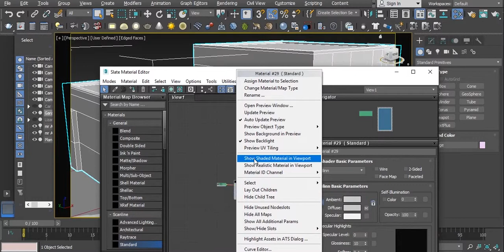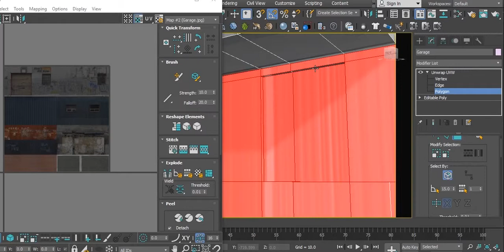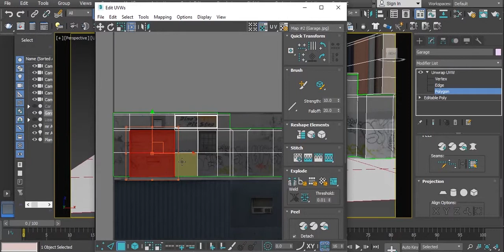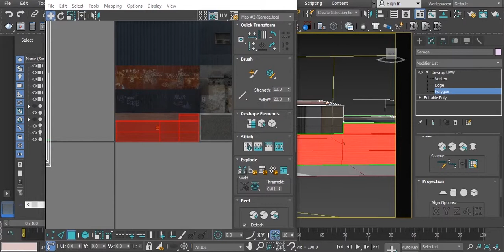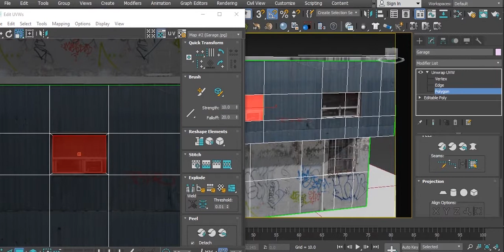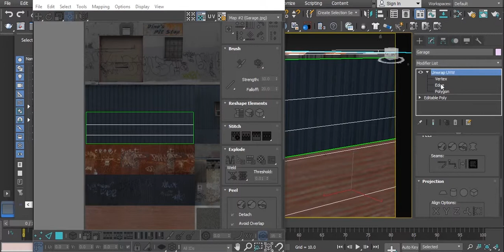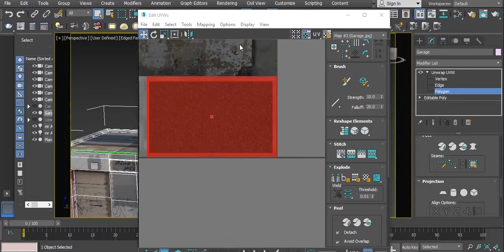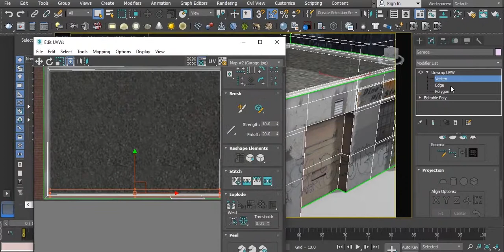UV unwrap Part 01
Mapping coordinates define how a texture map is aligned to an object. These coordinates are expressed using U, V, and W dimensions. U is a horizontal direction, V is a vertical direction, and W is depth. The Unwrap UVW modifier lets you control precisely how a map is applied to an object. The Unwrap UVW modifier has Vertex, Edge, and Face subobject modes. In subobject mode, you can select a subobject, and the same selection is displayed in the Edit UVWs interface. This synchronization between the Edit UVWs window and the viewports helps ensure that you’re working on the same subobjects all the time.